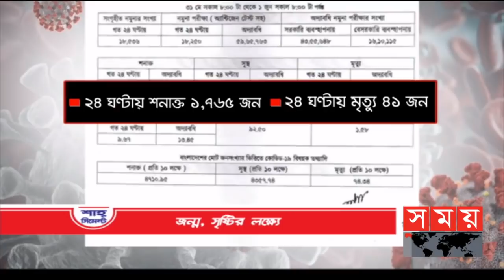শীর্ষ সংবাদ | সন্ধ্যা ৭টা | ০১ জুন ২০২১ | Somoy tv Headline 7pm | Latest News